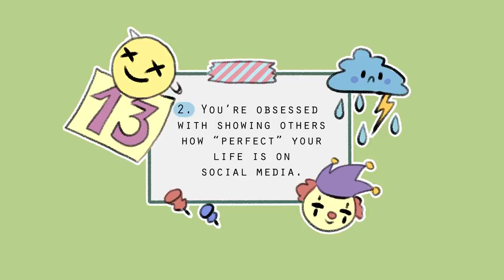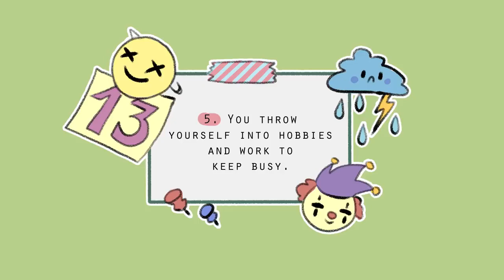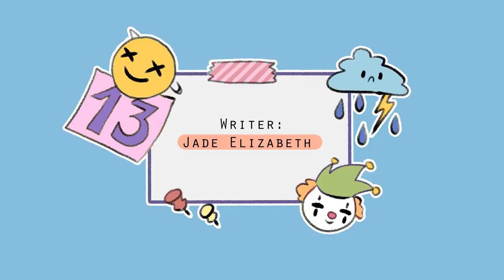6 SIGNS OF SMILING DEPRESSION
6 SIGNS OF SMILING DEPRESSION